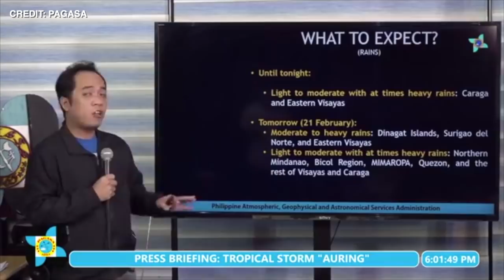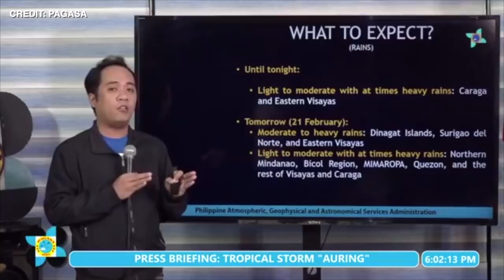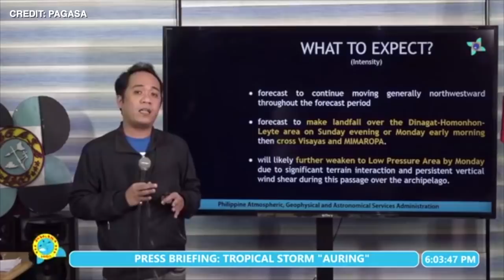Tropical Storm Auring slightly weakens but more areas placed under Signal No. 1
While tropical storm Auring (international name: Dujuan) slightly weakened as it began to move northwestward, more areas were placed under Tropical Cyclone Wind Signal (TCWS) No. 1, the state weather bureau said Saturday.